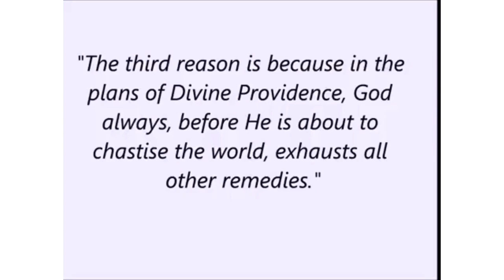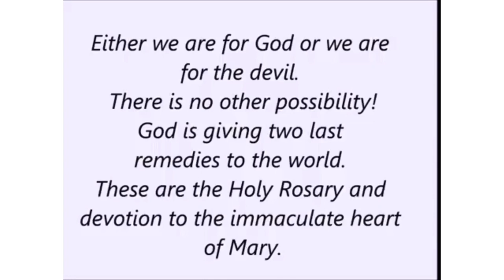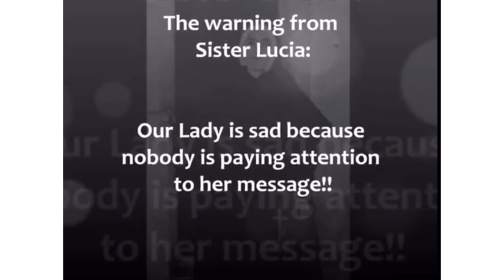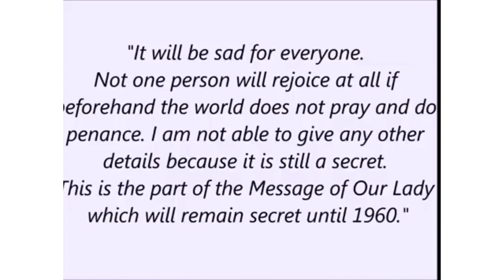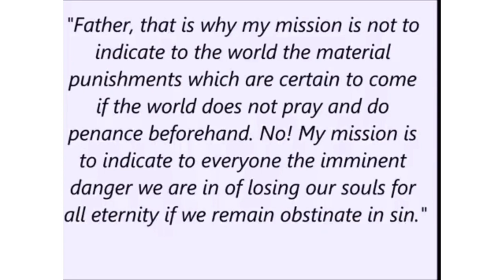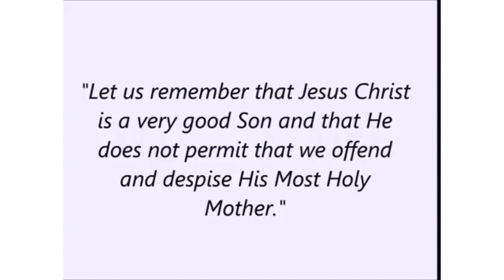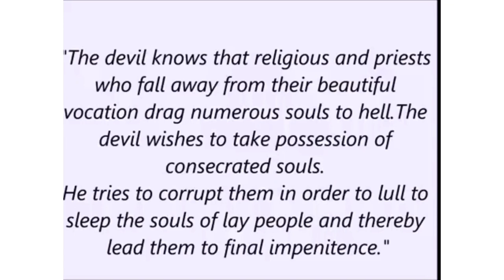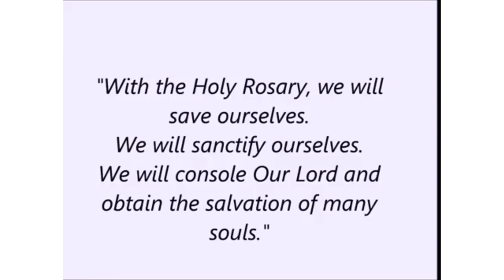The Warning from Sr. Lucia of Fatima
Sister Lucia de Jesus Rosa dos Santos was one of the visionaries at Fatima in Portugal.  The two other visionaries were here cousins, Francisco and Jacinta Marto.   They were canonized saints by Pope Francis in 2017 on the occasion of the 100 year anniversary of the apparition.

Edited by @HolyTrav Wanderer
Spoken by
Fr. Joel Lopez, ofs

Compiled by
@TradCat Faith & Morals